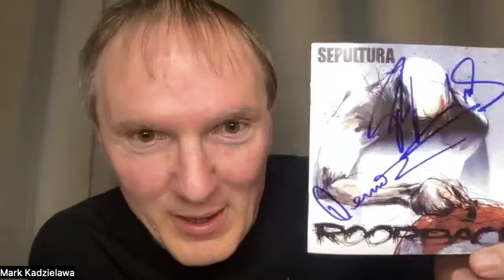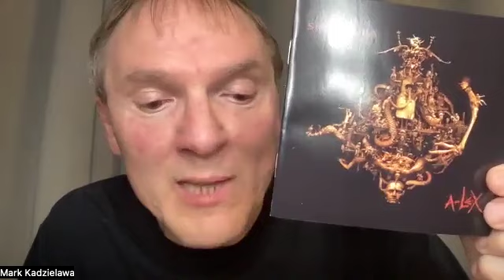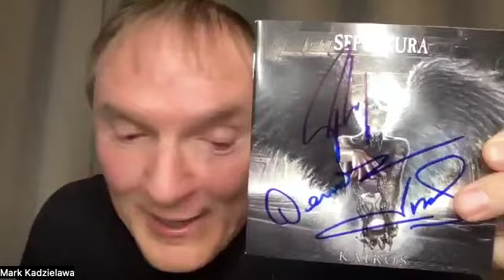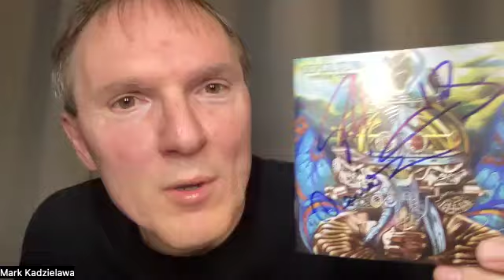Sepultura interview with 69 Faces of Rock 2024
Sepultura is coming to an end!  The band announced a farewell tour titled Celebrating Life Through Death.  Will this really be the end?  Will there be life after death?  Only time will tell.  In the meantime, catch the very impressive show the band is currently promoting, and celebrate the 40 years of Sepultura!

Guitarist, Andreas Kisser, talks about the farewell tour, his plans for the future, and focuses on Sepultura’s last 30 years.

The interview was conducted by Mark Kadzielawa through ZOOM, on September 20, 2024.